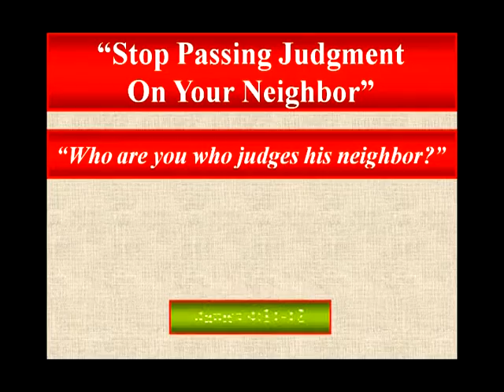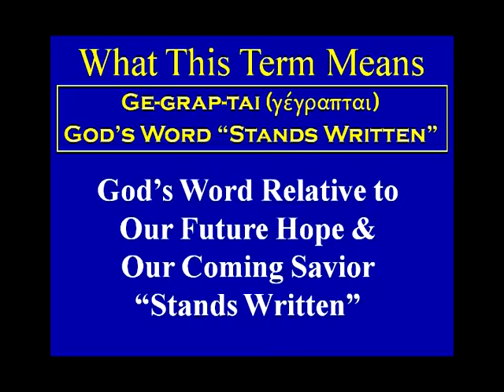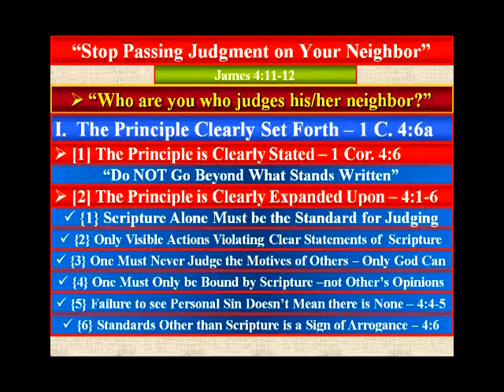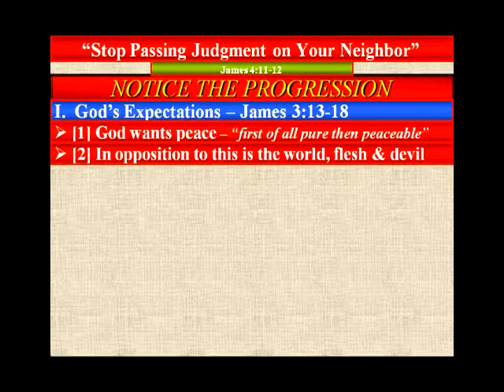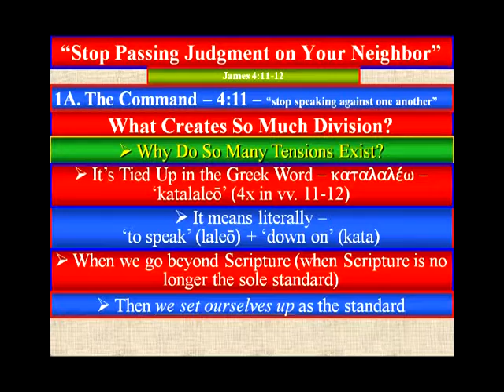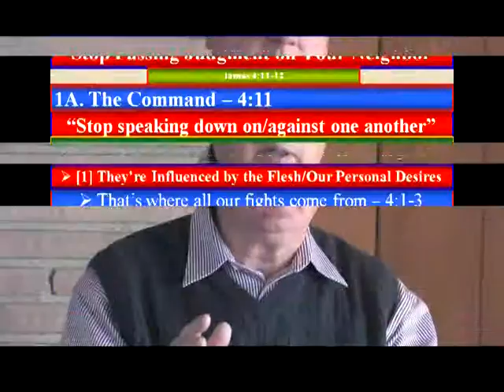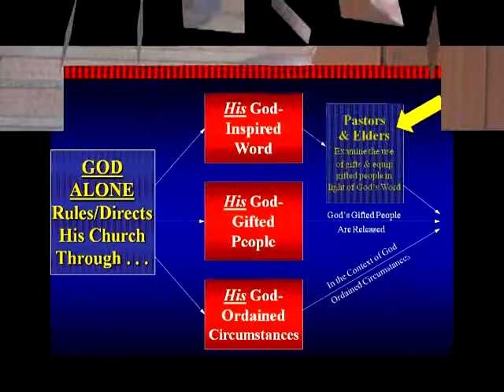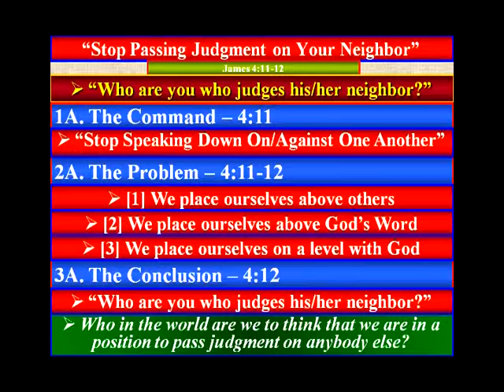James 4:11-12 (Feb. 8, 2009).mpg